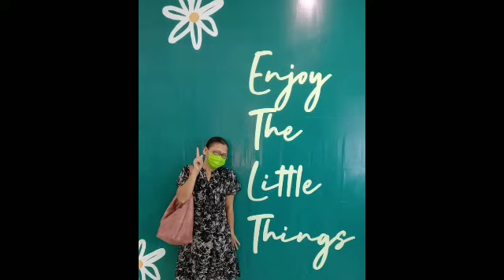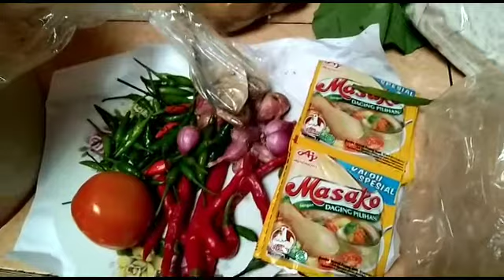KITCHEN PREPARATION || BELANJAAN KITA HARI INI.... MAU MASAK APA YA